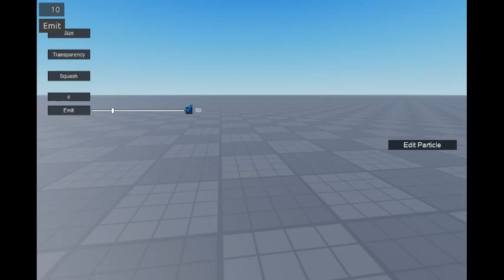Roblox VFX - Heal Hit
[very simple as i'm just getting started.]